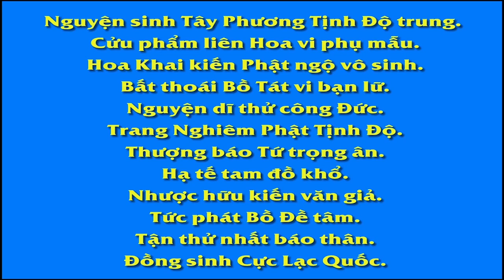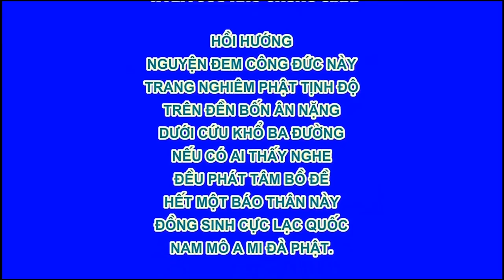Không phải mỗi ông bà cụ ở nông thôn đều có thể vãng sanh Vì không nỡ từ bỏ gia thân quyến thuộc